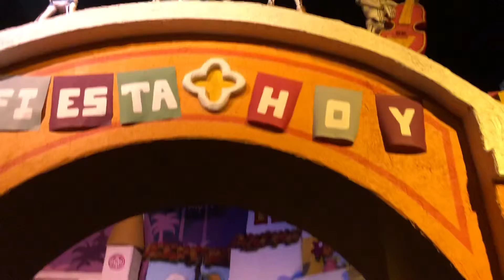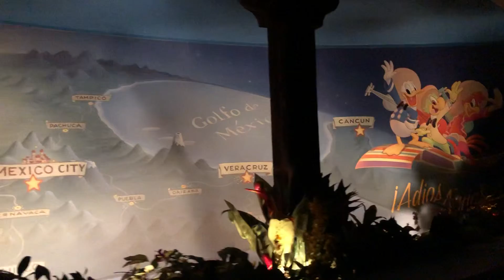Gran Fiesta Tour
¿Dónde está Donald?